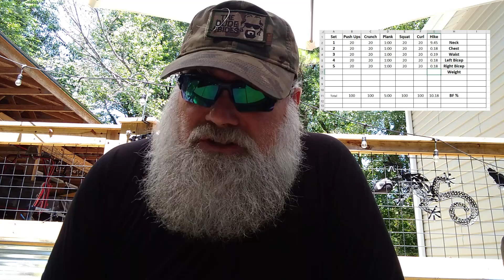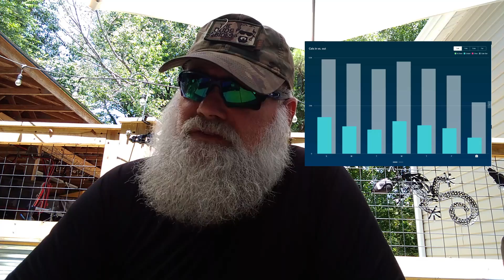Episode 3 Weekly Wrap Up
The results from one week of eating vegan and completing the fitness challenge.